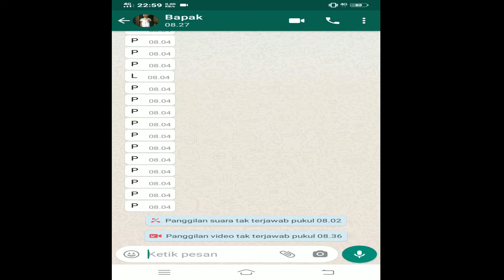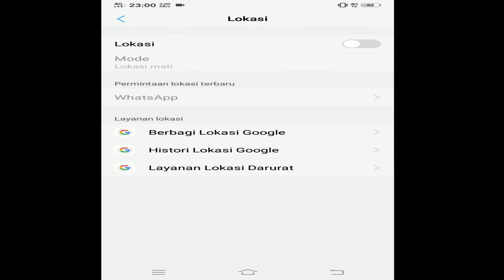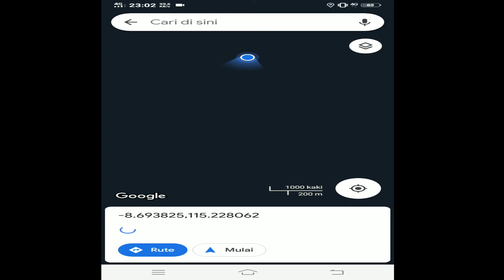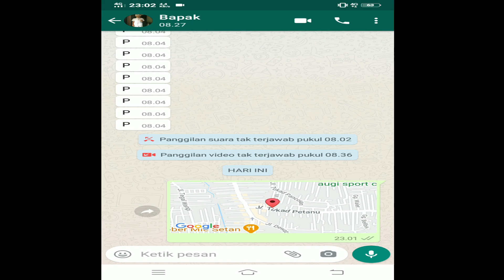Cara Share Lokasi di WA yang Akurat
Cara Share Lokasi Whatsapp Terbaru 2025